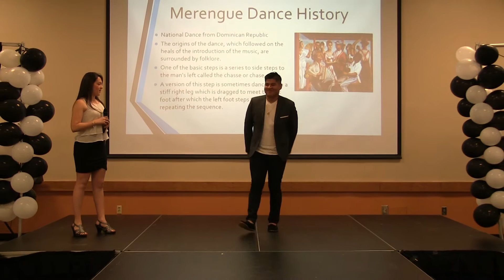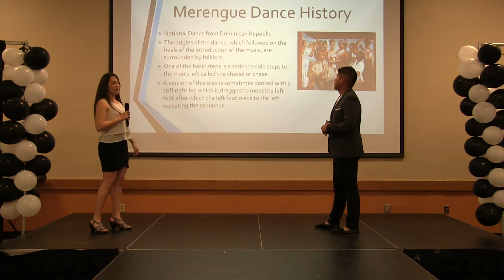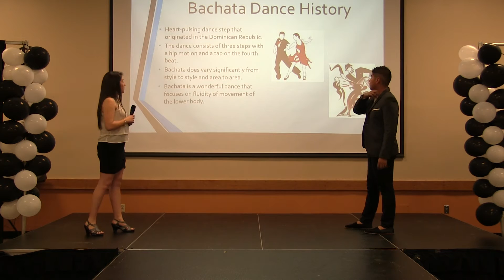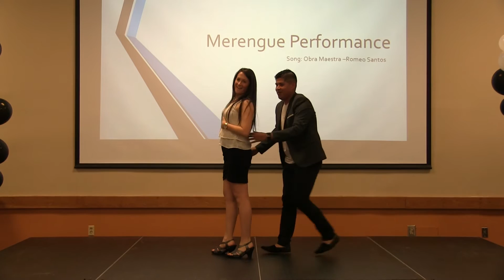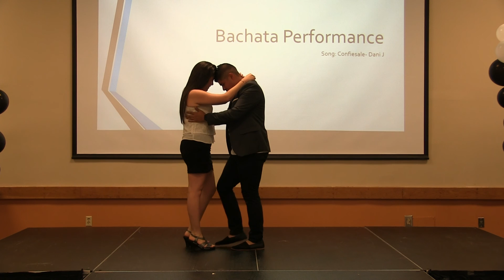IMLD 2017 Latin Dance by Jose Hernandez and Eliana Toro (Part 1)